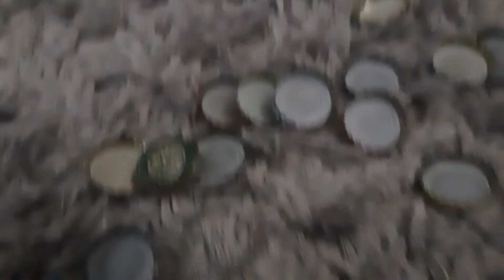New series coming soon!